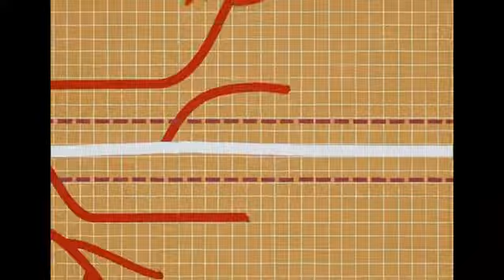Loki Season 1 episode 1 Multiverse Time line Explained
All new Loki series From the Marvel universe